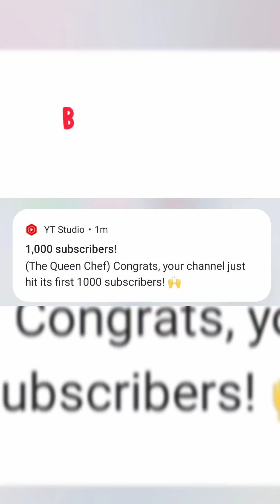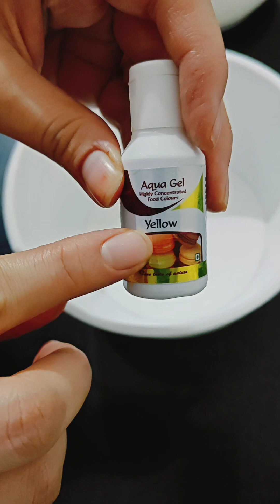Thank you for 1000 Subscriber| my Baby birthday cake making vlog/celebration